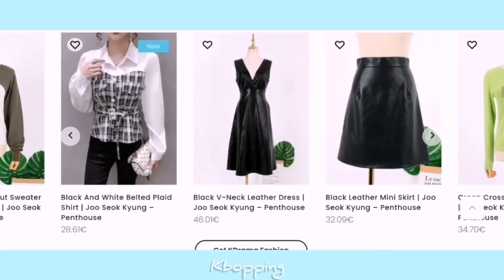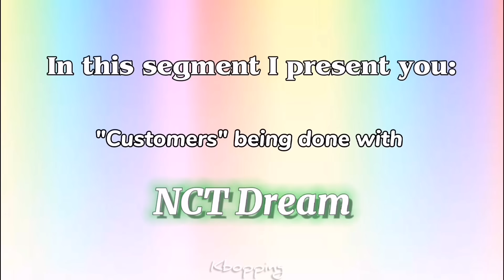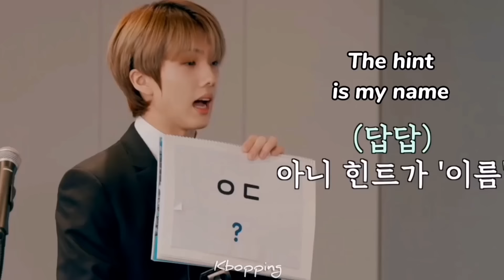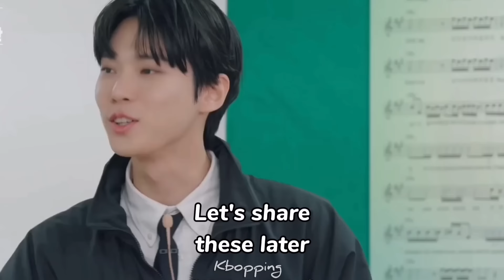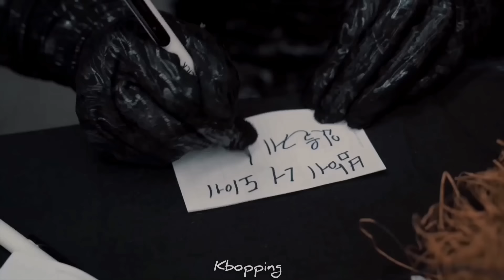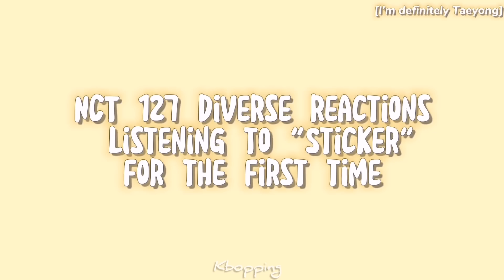NCT in 2021 was truly something else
Hiii I'm so happy to upload another nct video, it's been a while. If you are an NCTzen this is the perfect video to end your 2021, because I choose some of my favorite NCT videos from 2021 including all the units (NCT 127, NCT Dream and WayV).

There's fashion of groups like ATEEZ, NCT, BTS, BlackPink, Stray Kids... And Kdramas like "It's Okay not to be OK", "True Beauty", "Penthouse".

In this video you'll find some of the funniest moments in 2021 from nct. This is just a 13 minute video so I'm sure a lot of other moments are missing here, because they are really chaotic, but either way I promise you that the ones you are about to watch are hilarious and iconic.
Since this is going to be the last video of 2021 I really hope you have a good start of the year 2022.